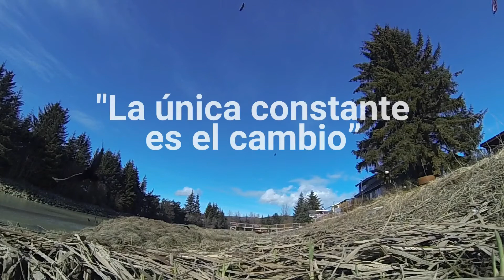EL AGUILA - La frase del día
✨ DATOS INTERESANTES
✨AUDIOLIBROS y LECTURAS INTERESANTES
✨ LA FRASE DEL DIA
✨ FRASES PARA INSTAGRAM
✨ FRASES PARA FACEBOOK
✨FRASES PARA ESTADOS DE WhatsApp
✨ FRASES para FOTOS
✨MUSICA PARA DORMIR, DESCANSAR, TRABAJAR, RELAJARSE